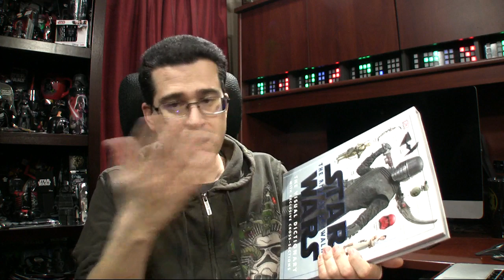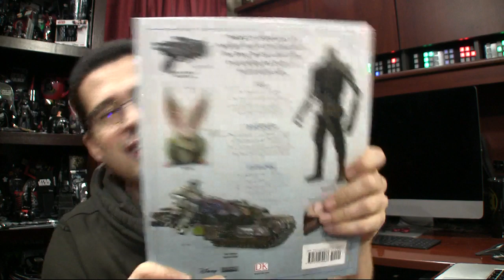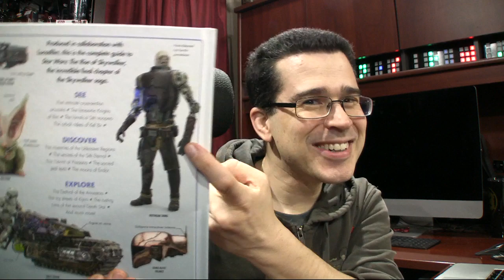Review: StarWars The Rise of Skywalker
1420 NW Gilman Blvd 2543